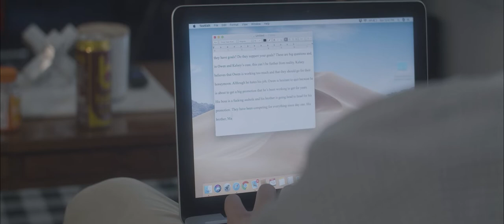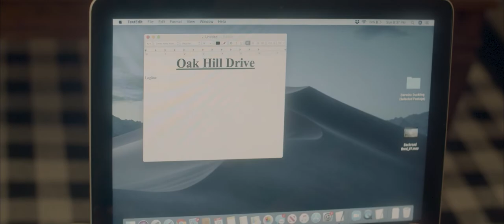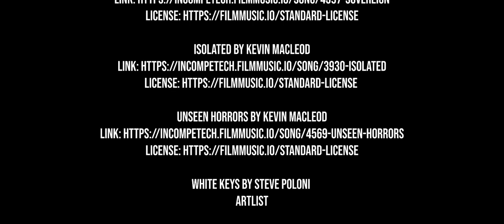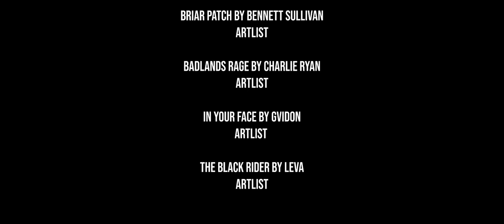Oak Hill Drive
An unemployed hothead, a bipolar schizophrenic, and a divorced mid-life crisis are all clumped together in an apartment complex. It doesn't take long for them to cross paths and knock some sense into one another. with some punches and kicks.

This film was accepted in 15 film festivals around the world, racking up 4 wins and 1 nomination for "Best Actor" and 1 win for "Best Comedy".

I hope y'all enjoy it as much as I enjoyed making it!!!